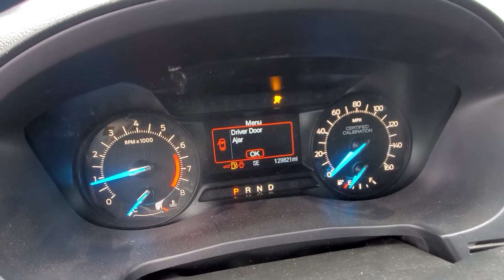GovDeals: 2017 Ford Explorer Police Interceptor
2017 Ford Explorer Police Interceptor sold by Webster, NY on GovDeals.com